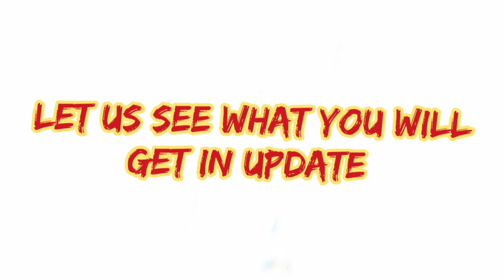Indian Train simulator New Updates & Confirm Release date || Indian Train simulator 2.0 alpha update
Information Credit Gaming Bacha Sir